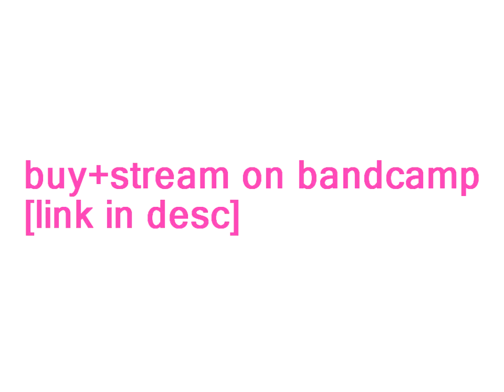TONE - T+A [album crossfade]